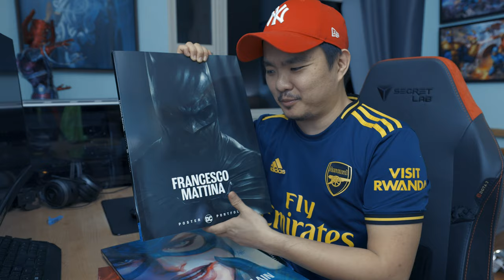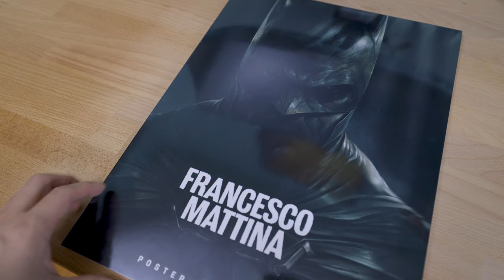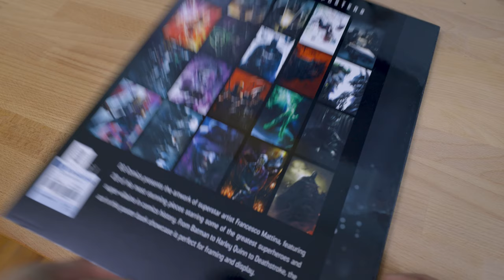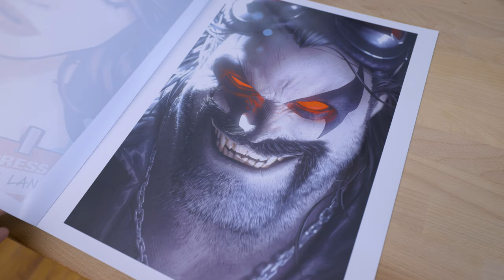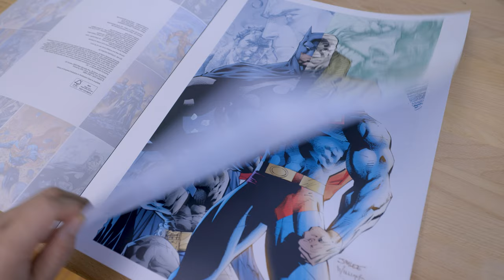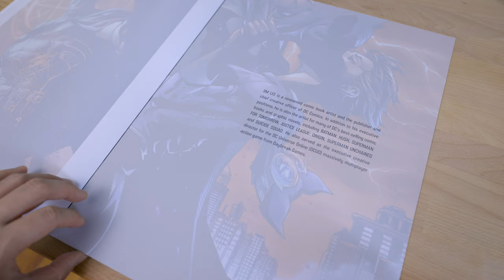Francesco Mattina, Year of the Villain and Jim Lee DC Poster Portfolio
DC Poster Portfolio of Francesco Mattina, Year of the Villain and Jim Lee. Checkout the flip through of these amazing poster books.

Year Of The Villain
Kinokuniya SG

Francesco Mattina
Kinokuniya SG

Jim Lee
Amazon

Gear:
Canon R5
Canon RF 15-35mm f2.8L
Canon RF 85mm f1.2L